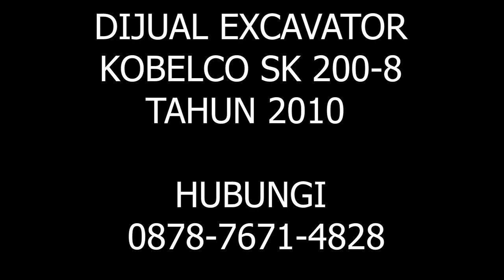DIJUAL EXCAVATOR KOBELCO SK 200 | FOR SALE USED EXCAVATOR KOBELCO SK200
DIJUAL KOBELCO SK 200

ALAT BERAT DIJUAL
EXCAVATOR BEKAS
EXCAVATOR DIJUAL
DIJUAL KOBELCO SK200
DIJUAL EXCAVATOR KOBELCO SK200
EXCAVATOR KOBELCO SK 200 BEKAS DIJUAL

FOR SALE USED EXCAVATOR KOBELCO SK 200
USED KOBELCO EXCAVATOR SK 200